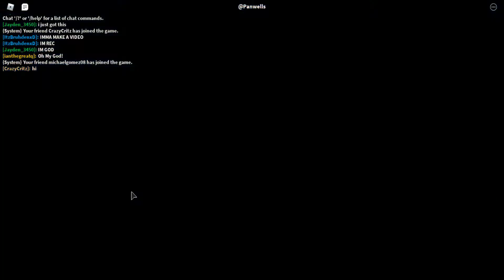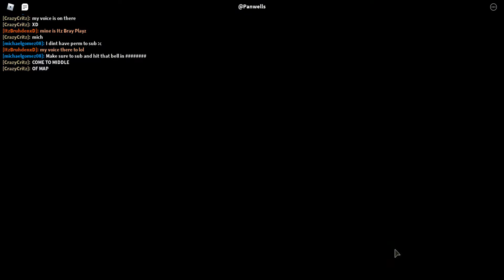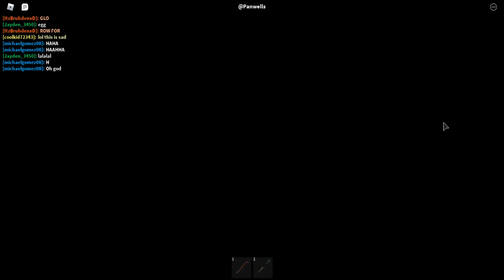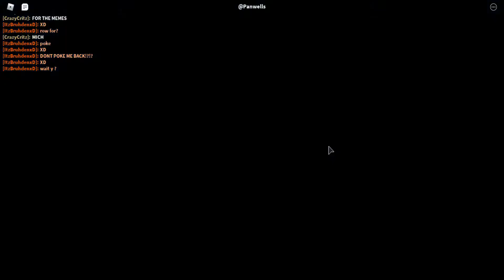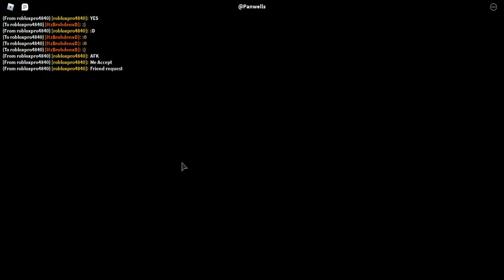I love to troll in car crushers 2